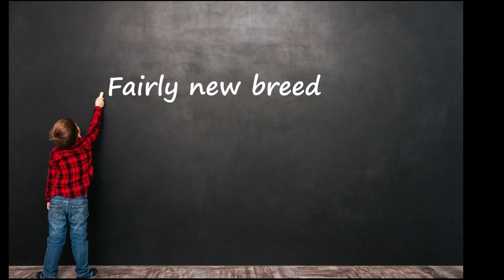Doberman - the Guardian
Dobermans are extremely athletic and intelligent dogs, so no task is out of their league. Dobies have been used for a variety of jobs and sports including police work, scent tracking, coursing, diving, search and resque, therapy, and guiding the blind. Please watch this video to learn interesting facts about doberman pinschers.

Thank you Amy Elswick for the picture of your handsome Sam.